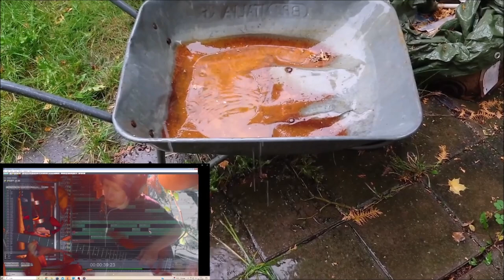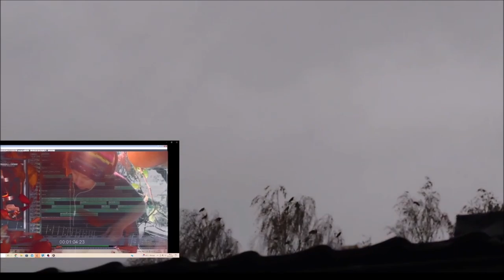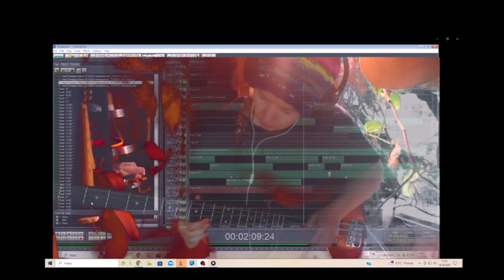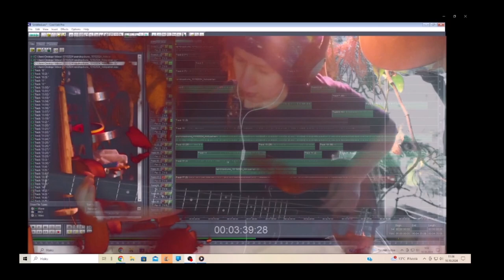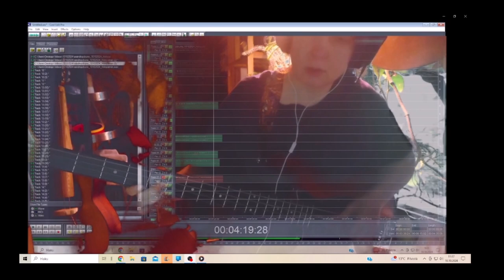A Raindrop Drum 10102024 Holopainen